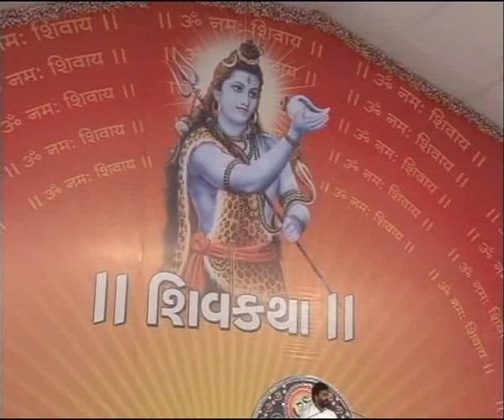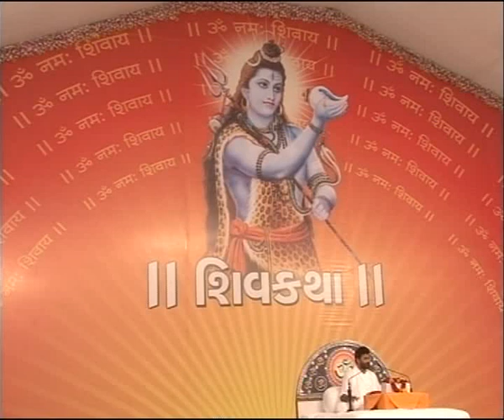6_Jira shivkatha giribapu savarkundla